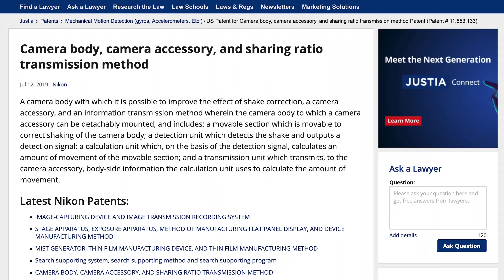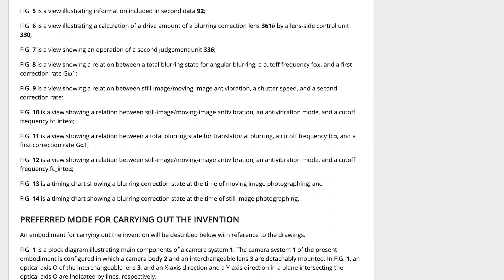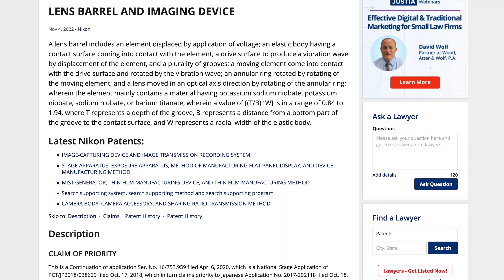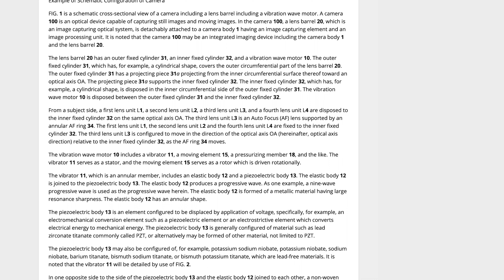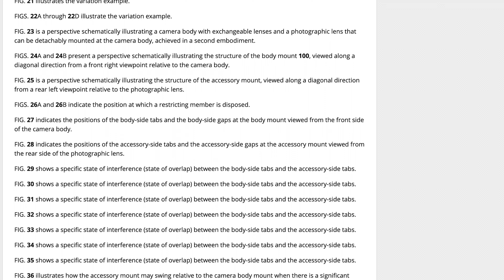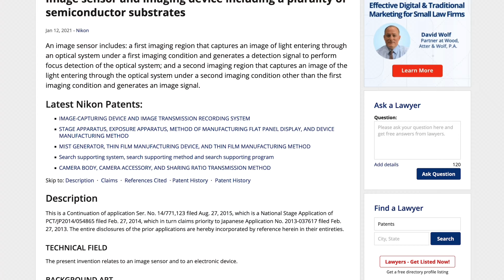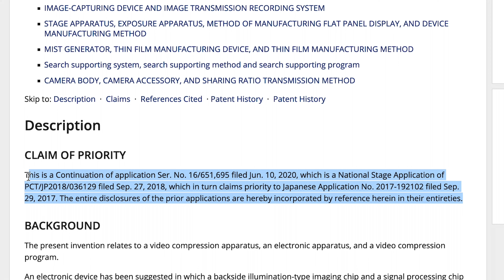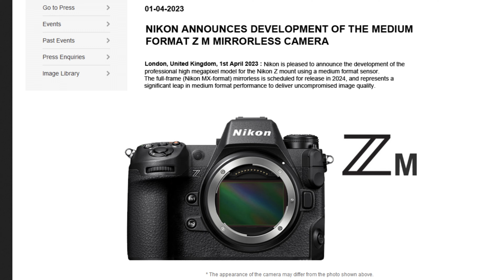New Nikon Camera - Updated Tech Found In Patents - NAB Announcement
In this video, we're going to talk about a new Nikon camera and the updated tech that has been patented. With Nikon's focus on video, could we see an announcement at the NAB Show?

I use Artlist for music in my videos.